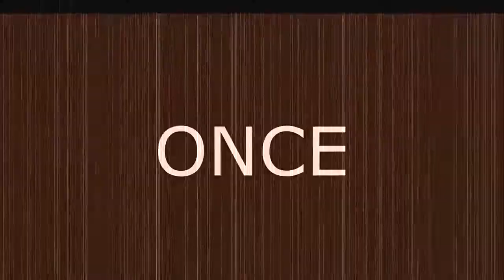Let's Play! Old School Runescape: Ep. 20 - Pronouncing Things Weird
THAT'S HOW IT IS